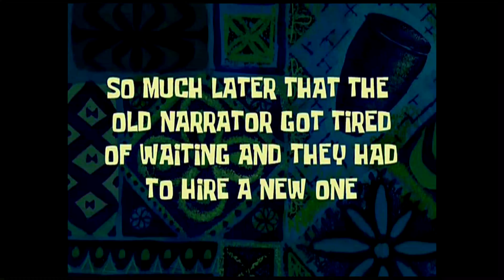FUI APROVADO EM MAIS UM CARTAO DO BANCO PAN COM LIMITE DE PIZZA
RECARGA PAY

PICPAY

MEUS CANAIS

INVESTCARD+